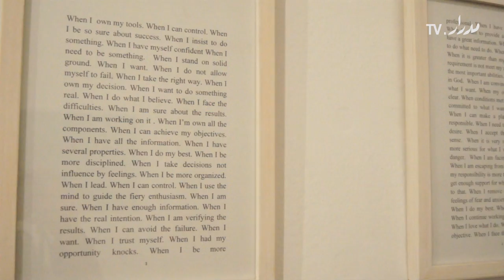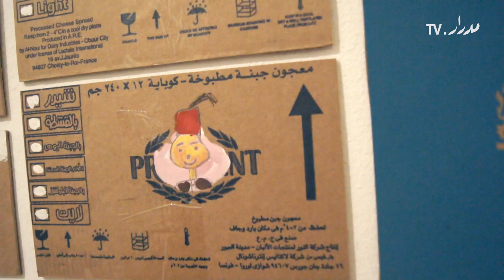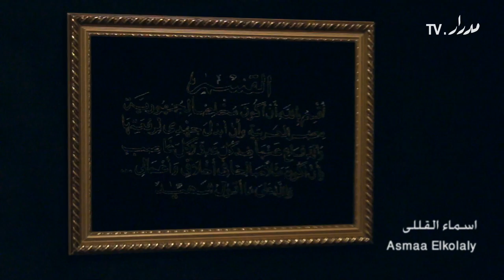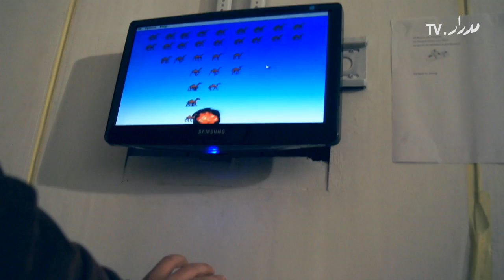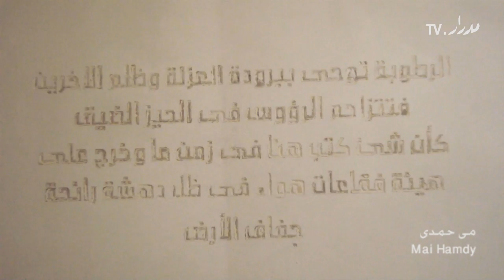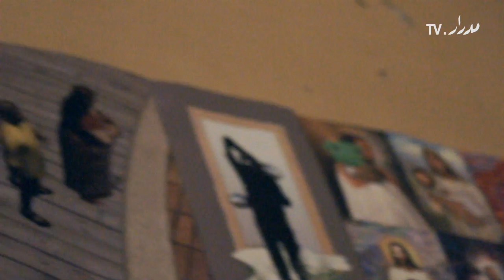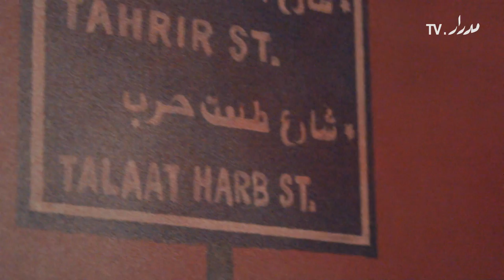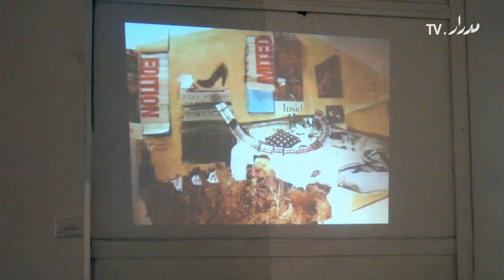Cairo Documenta 2 - كايرو دوكيومنتا 2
كايرو دوكيومنتا 2
معرض فنى جماعى بوسط البلد - القاهرة
التاريخ: من 15الى 28 يناير 2012
العنوان: فندق فينواز - 11 ش محمود بسيونى وسط البلد - القاهرة

Cairo Documenta 2
Visual Arts Exhibition in Downtown Cairo
January 15th. 2012
Viennoise Hotel - 11 Mahmoud Basiouny st. , Downtown - Cairo